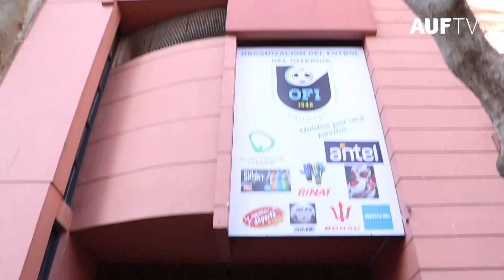La AUF comenzó la entrega de kits de materiales a las ligas de OFI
La AUF, a través del programa AUF impulsa, comenzó la entrega de kits de materiales a las ligas de OFI con el objetivo de apoyar y promover la vuelta a la actividad.

Este aporte significa un importante e inédito apoyo en la historia del AUF y OFI.

Los kits se armaron en función de las necesidades de OFI. En total se incluirán:

✔️ +7 mil pelotas
✔️ +2500 chalecos
✔️ +250 kits de materiales de entrenamiento
✔️ 85 redes
✔️ Zapatos de fútbol
✔️ Desfibriladores, Termómetros y medidores digitales de presión
✔️ Kits Sanitarios

El Integrante del Comité Ejecutivo de la AUF, Fernando Sosa, y el Director de Desarrollo, Gustavo Bañales, participaron de la entrega.